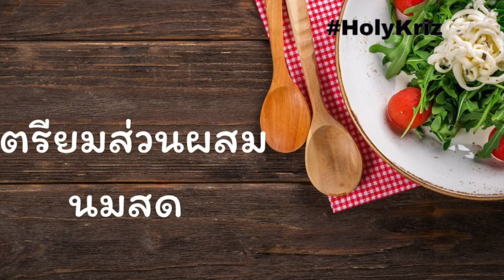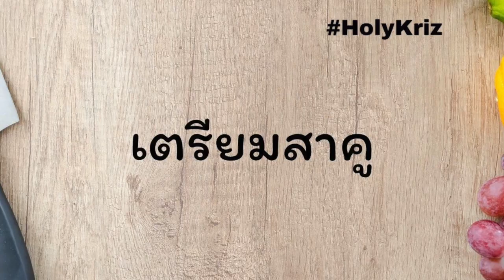สาคูนมสด มะม่วง มะพร้าวอ่อน หวานหอมเย็น ชื่นใจ V63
สาคูแคนตาลูปเราได้เห็นกันเยอะแล้ว วันนี้เรามาลองทำสาคู มะม่วง มะพร้าวอ่อน กันบ้างเนอะ ฤดูมะม่วง ราคามะม่วงถูกกว่าสาคูหลายเท่านัก ประหยัดดีเนอะ แถมรสชาติก็อร่อยไม่แพ้กันเลย ทำก็ง่ายลองทำกันดูนะครับ

• สาคู   200 กรัม
• น้ำเชื่อม        1 ถ้วยตวง
• นมข้นจืด  140 มล
• กะทิ   500 มล
• น้ำมะพร้าว  500 มล
• น้ำตาลทราย     2 ช้อนโต๊ะ หรือปรับตามความหวานของน้ำมพะร้าว
• เกลือ      1 หยิบมือ
• มะม่วงตามชอบ แต่ต้องเป็นมะม่วงที่มีรสชาติหวาน
• เนื้อมะพร้าวตามชอบ

ส่วนผสมของน้ำเชื่อม

1. เตรียมน้ำเชื่อ นำน้ำเปล่า น้ำตาลต้มให้เข้ากันพอน้ำตาลละลายยกลง พักให้เย็น ใส่ตู้เย็นไว้
2. เตรียมส่วนของนมสด นำนมข้นจืด กะทิ น้ำมะพร้าว น้ำตาลทราย เกลือป่น ใส่รวมกัน ตั้งไฟพอเดือด น้อย ๆ ยกลงพักไว้ให้เย็น พักไว้ในตู้เย็นรอเสิร์ฟ
3. เตรียมสาคู ตั้งน้ำเดือด นำสาคูใส่ลงไปคนให้สาคูไม่เป็นก้อน และเมื่อสาคูสุกดีแล้ว จะเห็นว่าสาคูจะเป็นเม็ดใส่ ๆ มีสีขุ่นเล็ก ๆ ด้านใน แสดงว่าใช้ได้แล้ว (นำสาคูร่อนสิ่งสกปรกออก แต่สาคูในปัจจุบัน มีความสะอาดจึงไม่จำเป็นต้องล้าง)
4. นำสาคูพักไว้ในน้ำเชื่อมที่แช่เย็น คนลาคูให้แตกจากกัน และพักไว้ในตู้เย็น
5. ปอกมะม่วง เป็นชิ้น ๆ ตามต้องการ
6. จัดเสิร์ฟ นำสาคูกรองเอาแต่เม็ด ใส่ถ้วยที่จะเสิร์ฟ เติมนมสดที่แช่เย็นไว้ ใส่เนื้อมะม่วง เนื้อมะพร้าว เสิร์ฟทันที